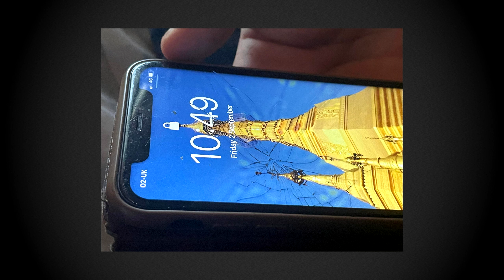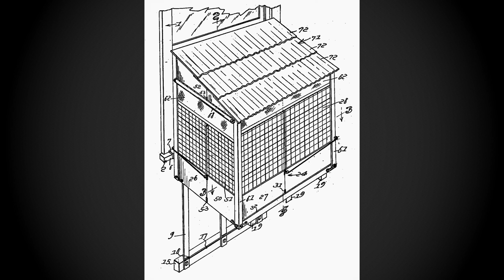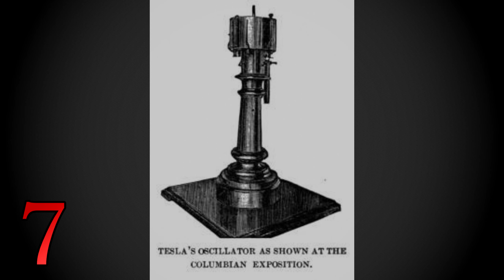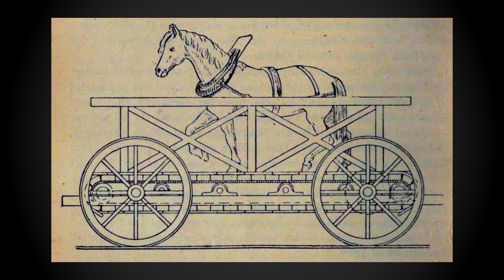9 Ludicrous Inventions Throughout Human History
Researched & written by Ethan Woodgates & Connor Jones
Narrated by Connor Jones
Edited by Ethan Woodgates